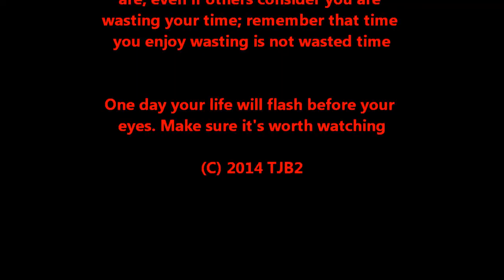Simple Life; Simple Minds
GOTTA CHECK IT OUT.